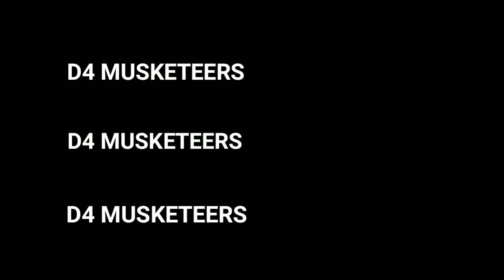KBC WITH BIHARI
BIHARI KBC